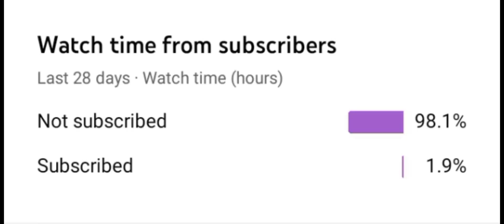DILOPHOBOA MAX 3 || JURASSIC WORLD THE GAME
It is a Cenozoic Cavern hybrid Dilophoboa with high cost DNA and top ferocious creature.It is the hybrid of  Carnivore dino Dilophosaurus gen 2 and Cenozoic Cavern giant snake titanoboa at level 40